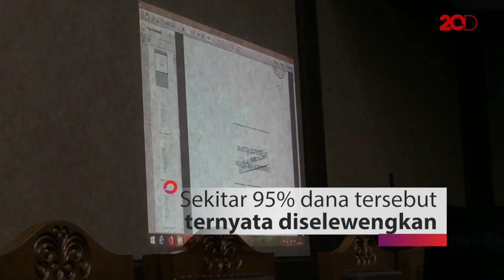Eks Menkeu Buka Suara, Kucurkan Rp 144 T untuk BLBI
Pemerintah mengucurkan dana Rp 144,5 triliun untuk Bantuan Likuiditas Bank Indonesia (BLBI) kepada 48 bank yang mengalami krisis saat itu. Beginilah penjelasan dari mantan Menteri Keuangan di era Habibie.